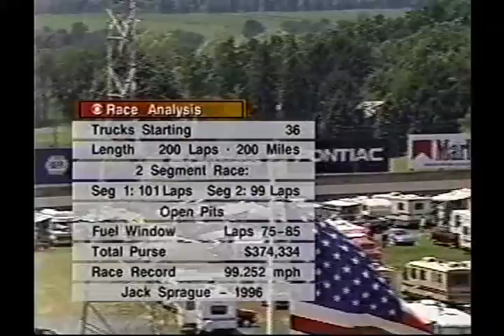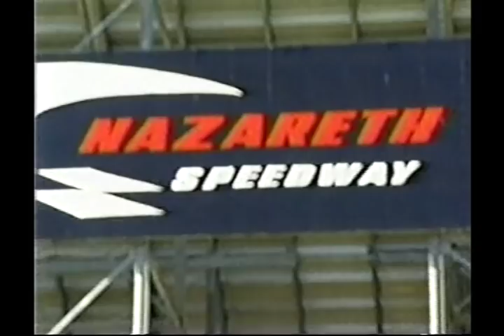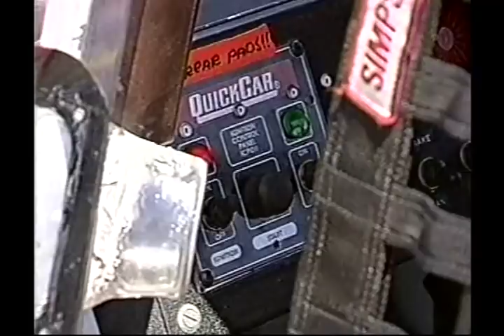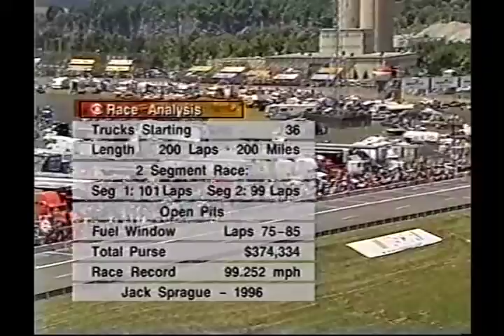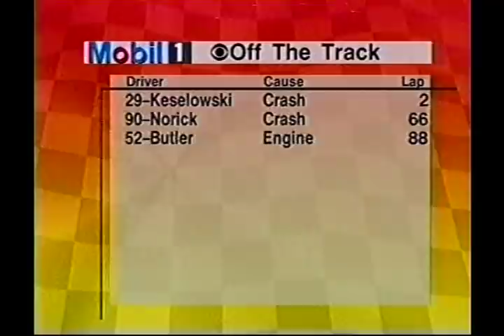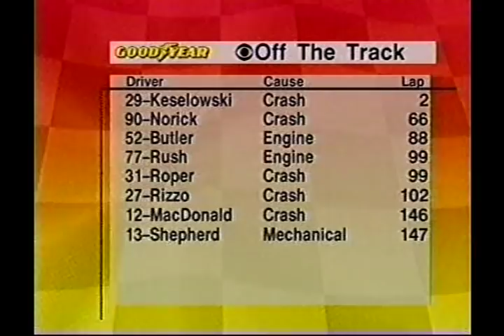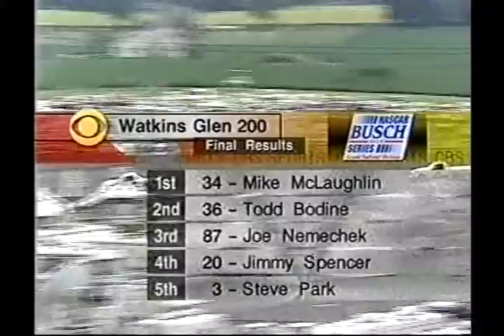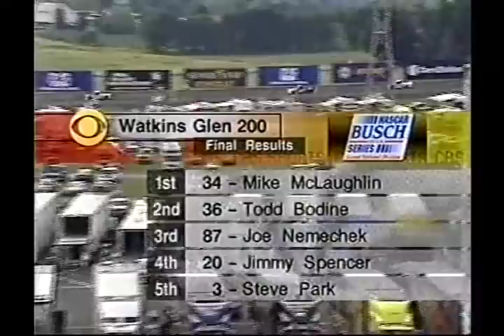1997 NAPA AutoCare 200 (RAW SATELLITE FEED)